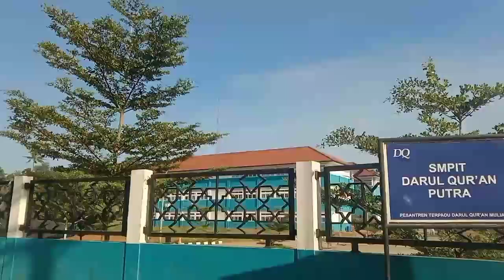Saatnya Kak Nabilah Kembali ke Pesantren, istri prank boleh nikah lagi